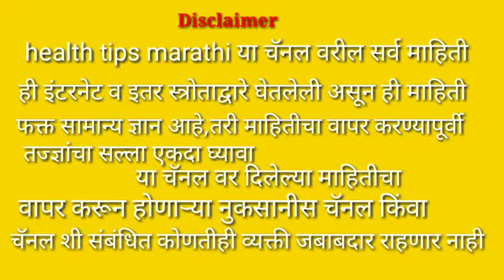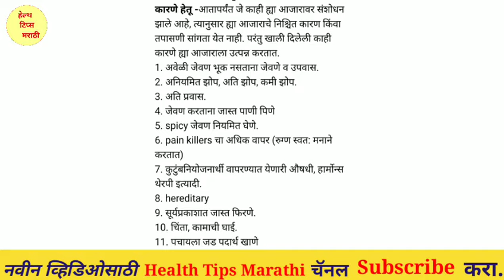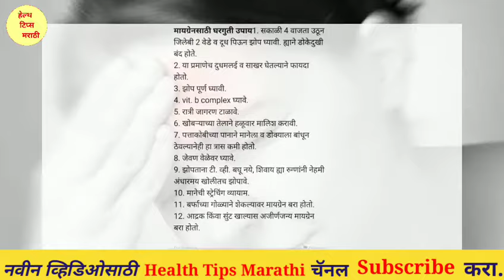अर्धडोकेदुखी,कारणे,लक्षणे,घरगुती उपाय,Migraine headache cause, symptoms and treatment.Health tips ma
अर्धडोकेदुखी,कारणे,लक्षणे,घरगुती उपाय,Migraine headache cause, symptoms and treatment.Health tips marathi.mp4